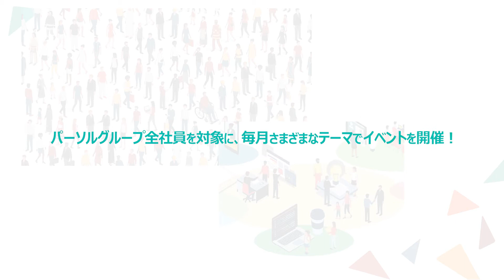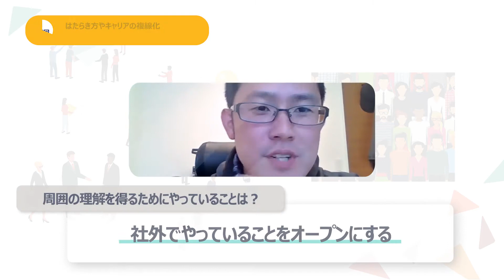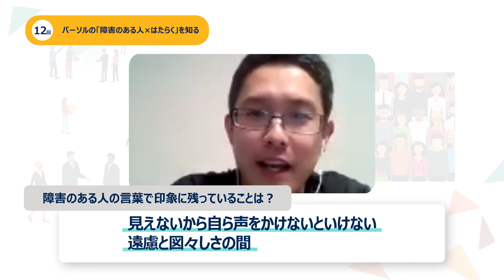パーソルグループのDiversity, Inclusion & Equality（DI&E）社内向けイベント紹介動画｜PERSOL（パーソル）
【パーソルグループのDI&E社内向けイベント紹介動画】

パーソルグループでは、「はたらいて、笑おう。」というグループビジョン実現に向けて社員一人ひとりが最大限能力を発揮し、活躍できる環境をつくるべく、DI&E（Diversity, Inclusion & Equality※）に取り組んでいます。

その一環として、多様性を理解し受容する風土構築と社員交流を図る対話イベント「みんなでDI&Eを考えるかい」を実施しており、多様な社員が活躍できる土台づくり、価値観を共有し合う場になっています。

(※)Diversity（ダイバーシティ）：多様性。雇用の機会均等、多様なはたらき方。Inclusion（インクルージョン）：包括・包含。個々を尊重すること。Equality（イクオリティ）：等しいこと・同等・平等・対等。権利や利益が等しくあること。パーソルグループサイト